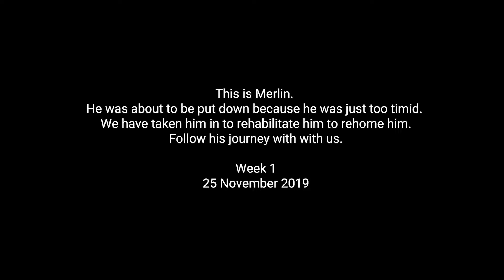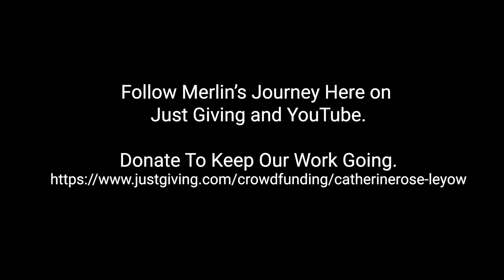MERLIN Week One 26 November 2019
A dog saved on death row in now under our care to get him to trust us and come to us freely so we can work on his trust issues and re-home him to a loving home.  Follow his journey.